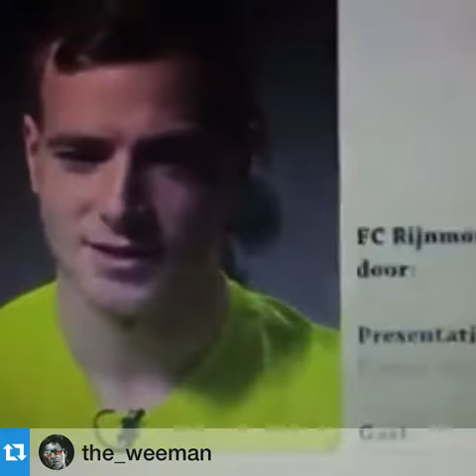John G sings His song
Piz like and sub for more